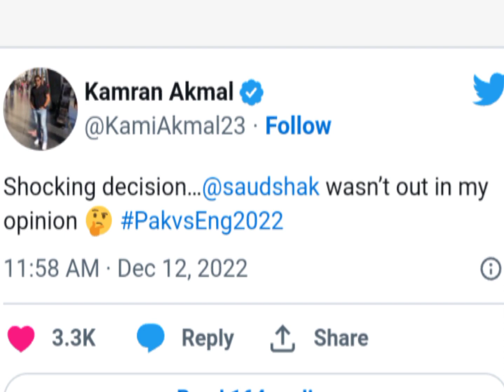'Umpire Seems A Mad Person' As Saud Shakeel Given Out In Controversial Manner pak vs eng test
The Saud Shakeel soft signal controversy: What the ICC playing conditions say, and how they have, haven’t, and might change pak vs eng 2nd test match in multan